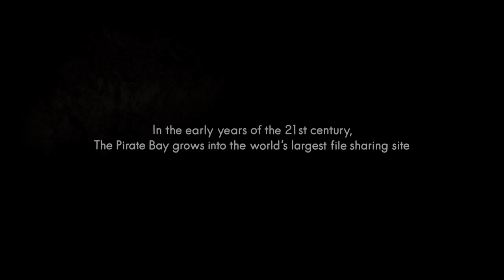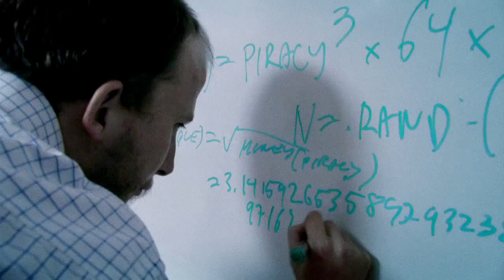TPB AFK: The Pirate Bay Away from Keyboard Official Trailer #1 - Documentary HD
TPB AFK: The Pirate Bay Away From Keyboard, is an upcoming documentary film, directed by Simon Klose, based on the lives of the three founders of The file-sharing site Pirate Bay BitTorrent tracker - Peter Sunde, Fredrik Neij, and Gottfrid Svartholm.